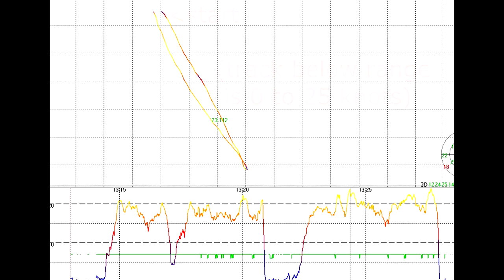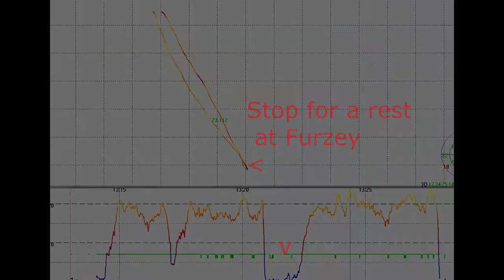Isonic 110 with GPS Track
A 2 miles run from Hamworthy Beach to Furzey Island in Poole harbour. and return with reference to a GPS track showing the speed at various points in the run. Wind against tide made it a bumpy ride especially going against the swell on the first run.